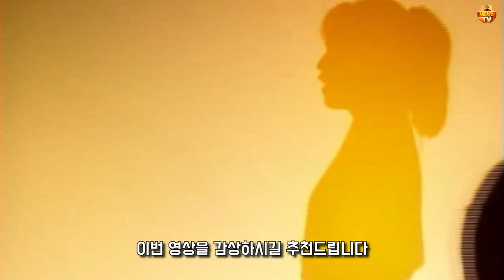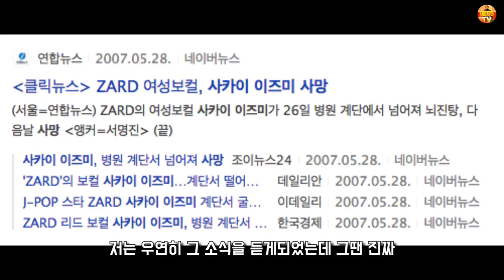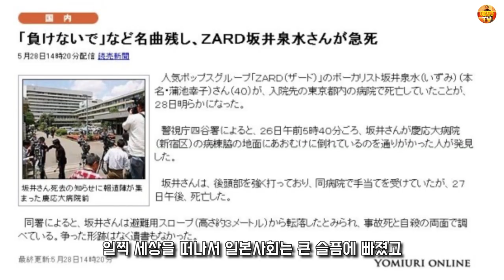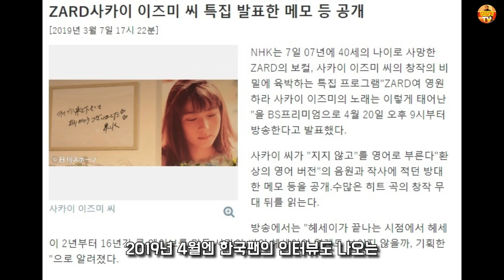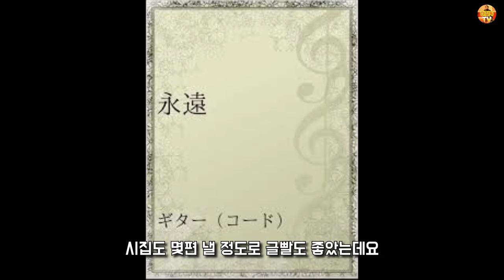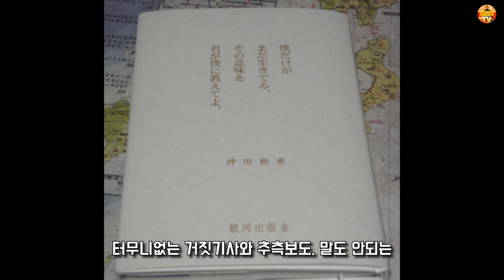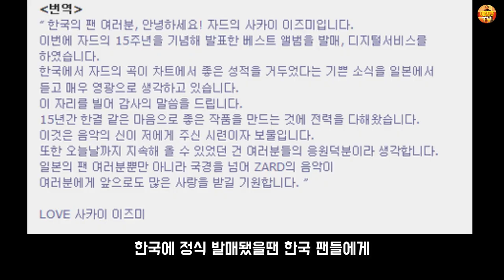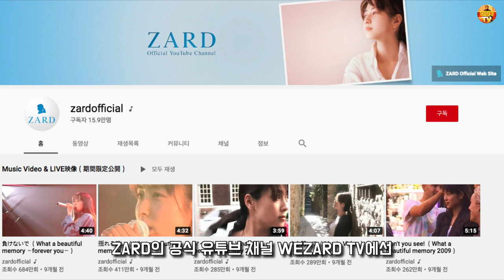자드 그리운 사카이 이즈미 누나 2 [추억편]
자드 / 사카이 이즈미 메모리얼, 그녀의 음악 다큐리뷰